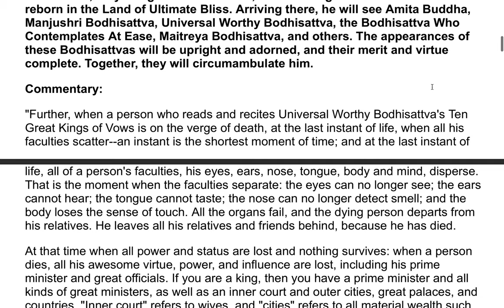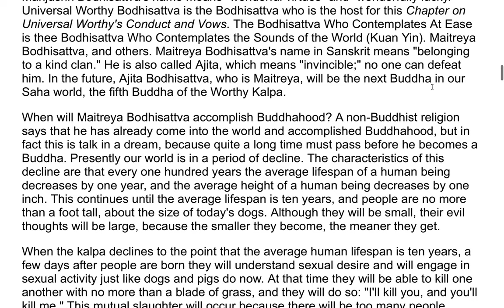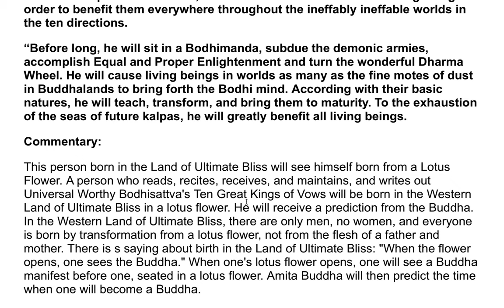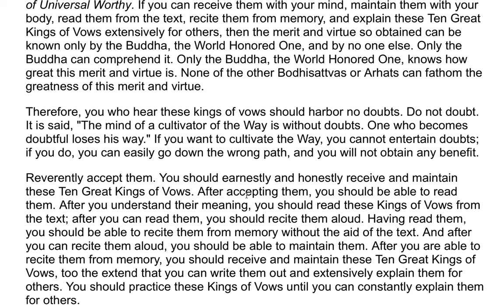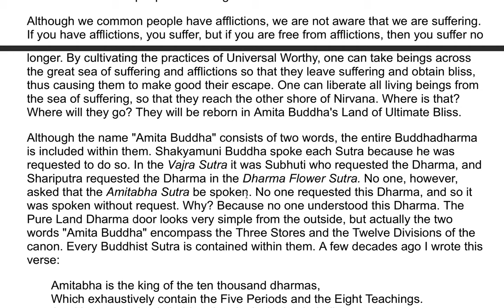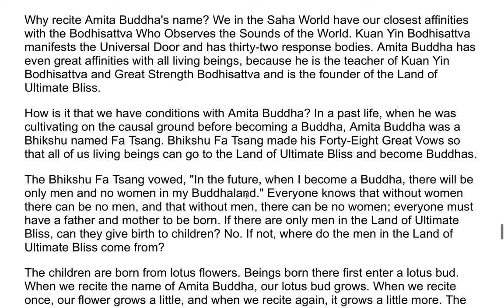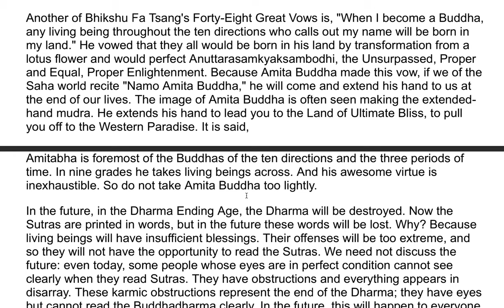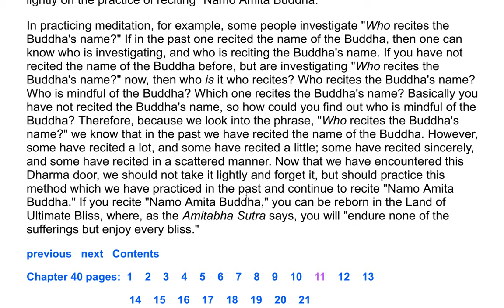The Flower Adornment Sutra - A Commentary by the Venerable Master Hsuan Hua 121